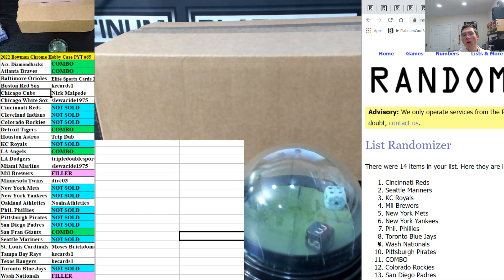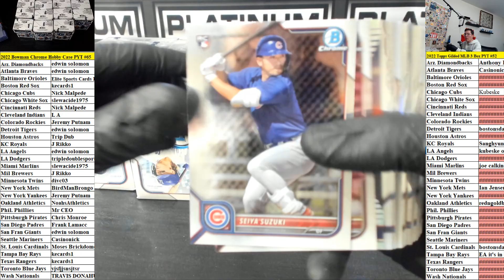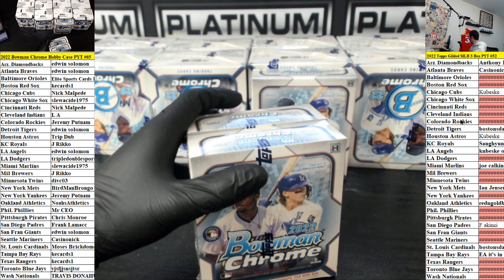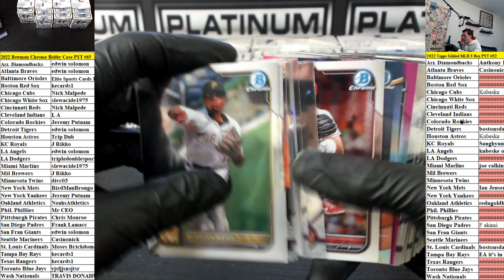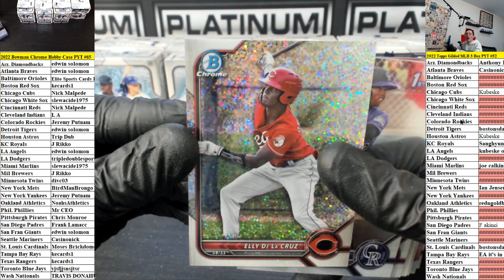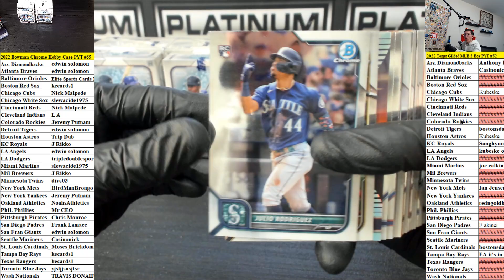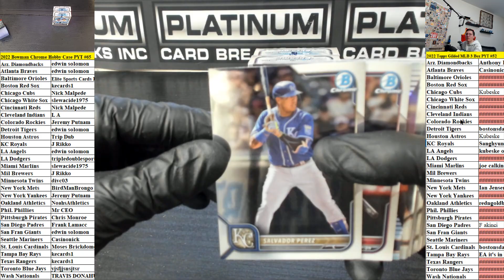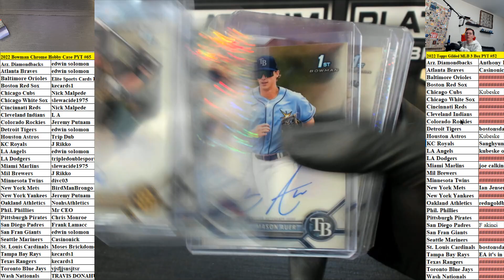2022 Bowman Chrome Baseball Hobby 12 Box Case Pick Your Team #65